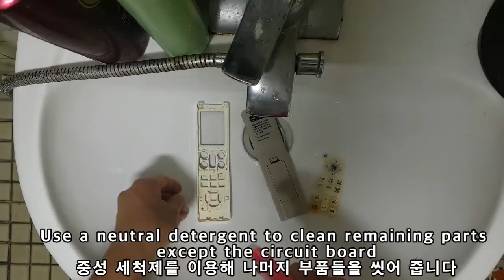리모콘 사거나 버리지 마시고 수리해 보세요.. (Repairing a remote control)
This is the how to fix a remote control at home if the remote control does not work well
라모콘이 잘 먹히지 않을때 집에서 간단히 테스트 하고 수리하는 방법입니다